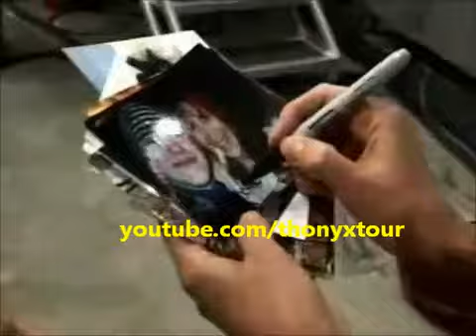Meet & Greet & Backstage at North Little Rock, AK DWAD Tour